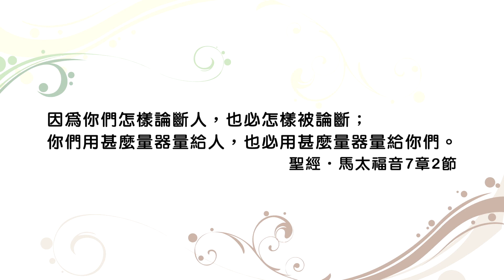20160218恩典365 - 登山寶訓--天國子民的行為 32.論斷人-01 : 論斷人的也必被論斷